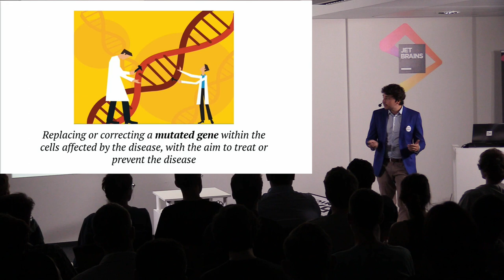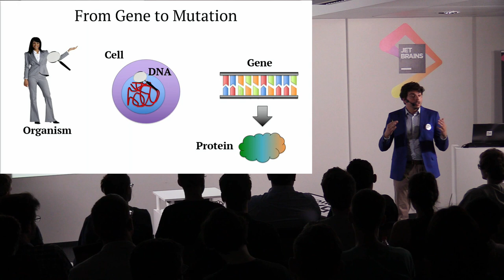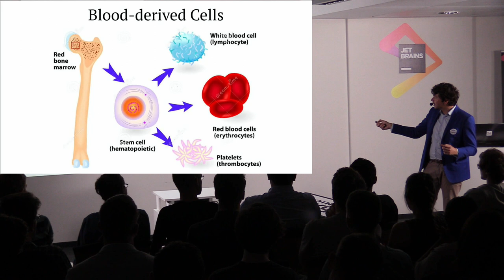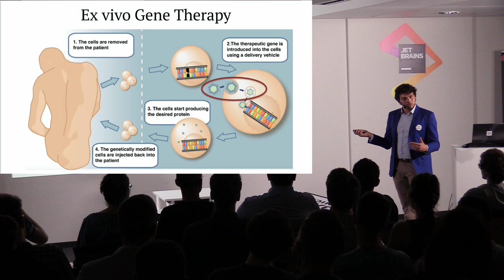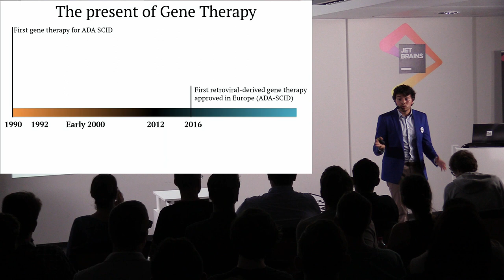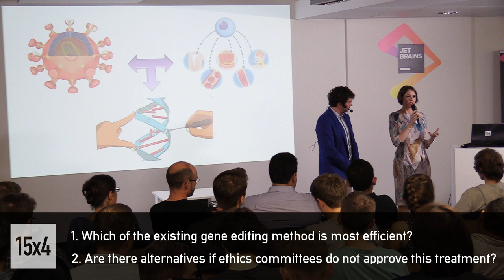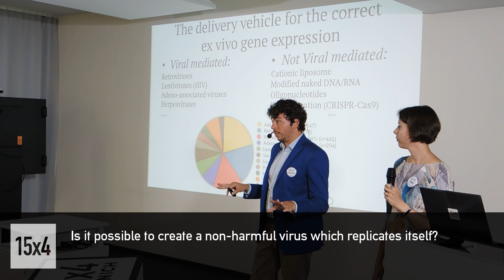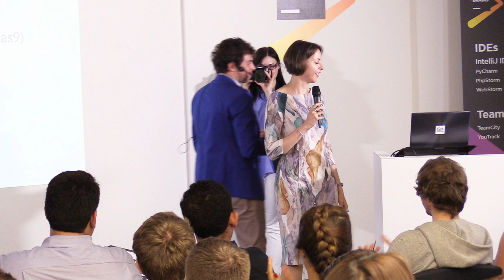15x4 - 15 minutes about Gene Therapy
Gianluca Luigi Russo, PhD candidate in Neurobiology, LMU

Did you know that we can use viruses to cure deadly disorders? Join us and learn something new about the past, the present and the future of this revolutionary approach called gene therapy!

15х4 is a movement of young scientists and science fans.